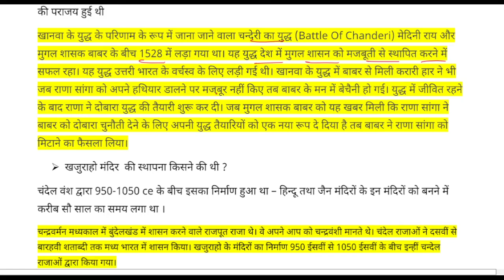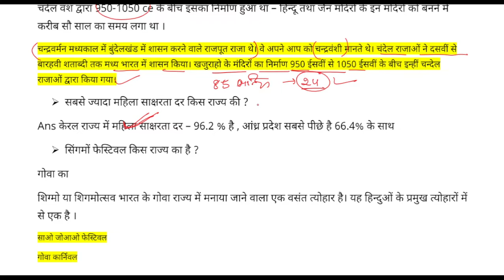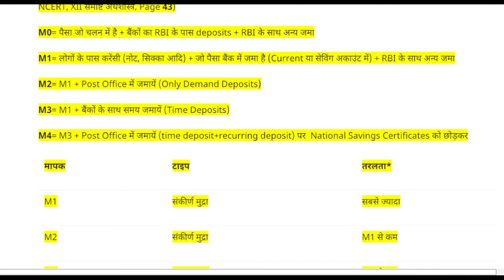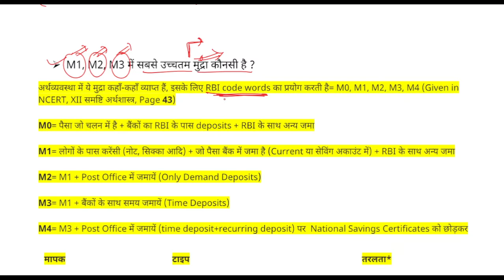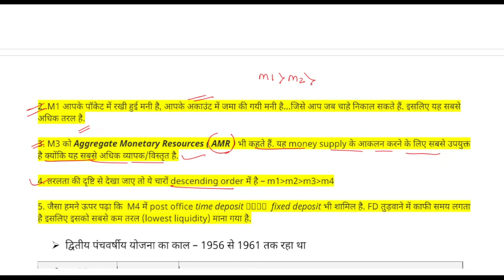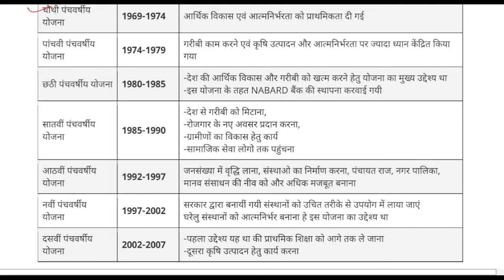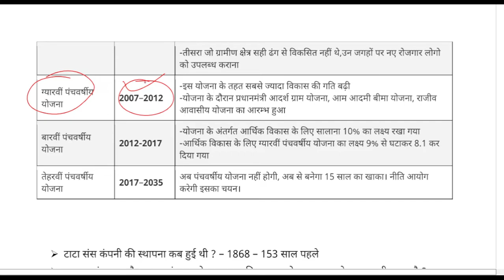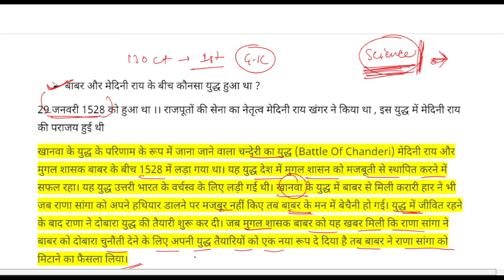Delhi Police HCM 13 October 1st Shift Analysis | Edu Megik